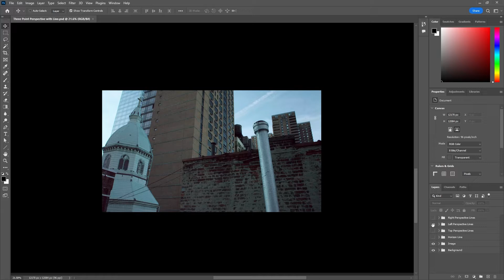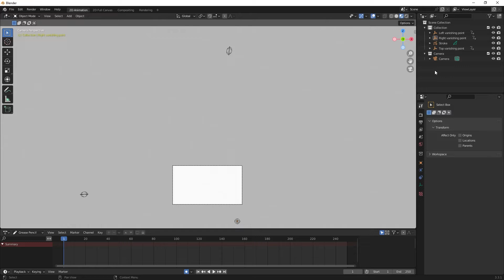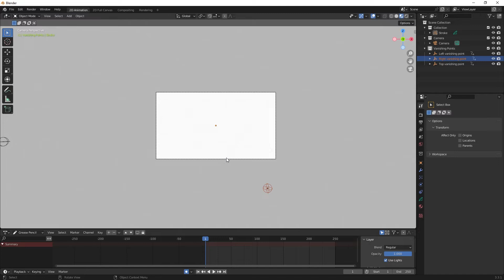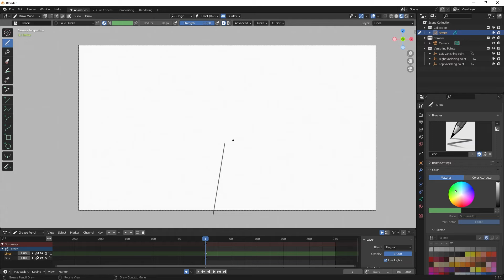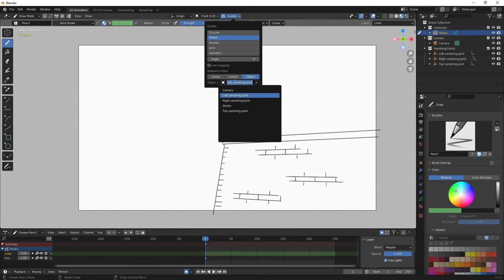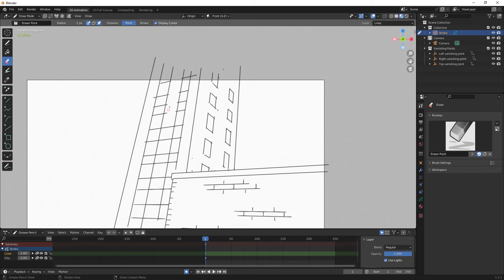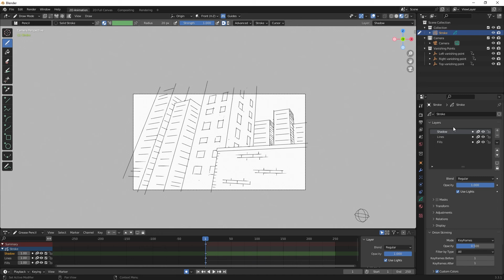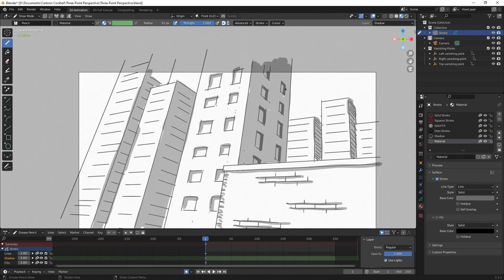Learn the Fundamentals of Drawing in Perspective with Blender Grease Pencil - 3 Point Perspective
In this video, I discuss setting up Blender Grease Pencil to get started drawing in three-point perspective with the Guides function.

You’ll receive immediate access to existing resources, and you’ll be notified when new resources are added

Chapters

0:00 – Intro
0:08 – Three-Point Perspective Overview and Vanishing Points
0:48 – Creating Three-Point Perspective Vanishing Points in Blender Grease Pencil
01:23 – Guides Overview for Three-Point Perspective in Blender Grease Pencil
01:35 – Creating Objects to Use as Vanishing Points for Three-Point Perspective in Blender Grease Pencil
03:15 – Adjusting the Draw Tool’s Post-Processing for Three-Point Perspective in Blender Grease Pencil
04:08 – Demonstration of Drawing in Three-Point Perspective in Blender Grease Pencil
08:11 – Adding Shading to Blender Grease Pencil Three-Point Perspective Drawing
09:09 - Outro